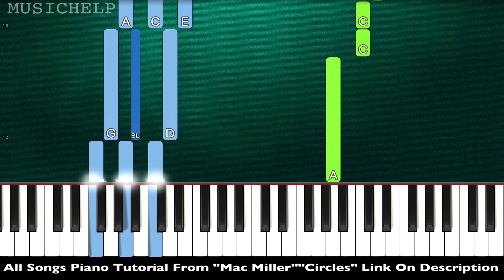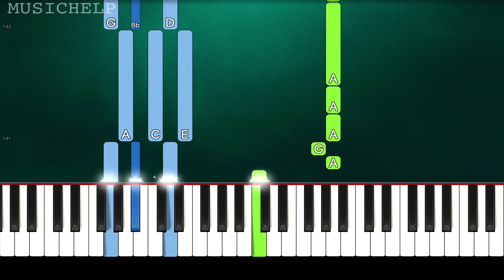Mac Miller - Complicated (Piano Tutorial Easy) By MUSICHELP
➡ Learn How To Play "Mac Miller - Complicated" (Piano Tutorial | Piano Cover)

🔎 SOCIAL 🔎